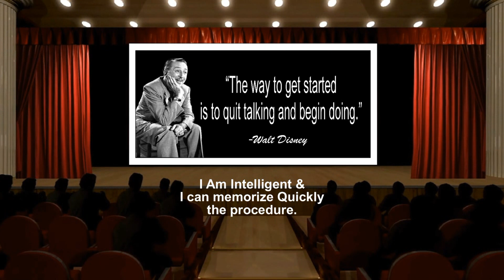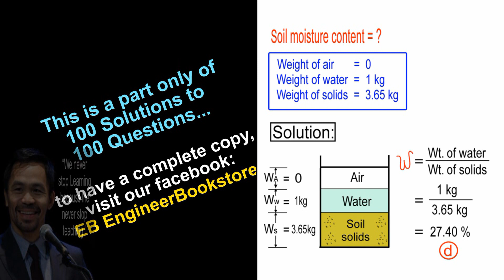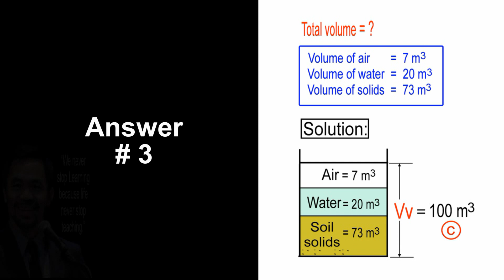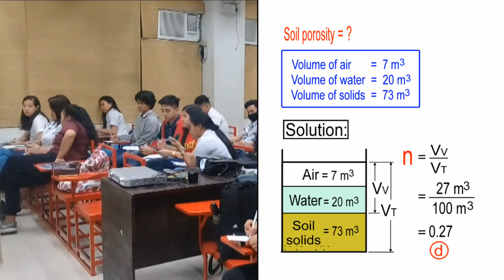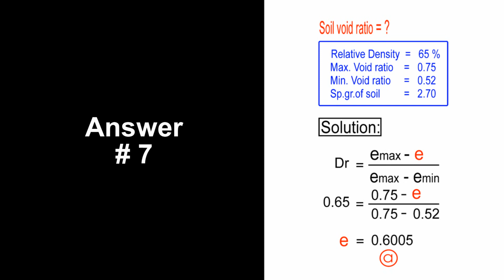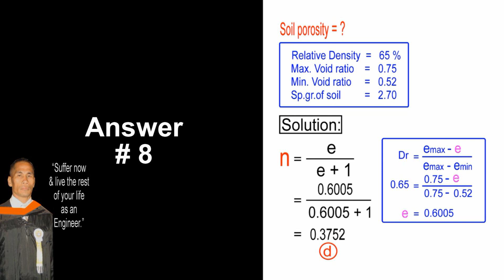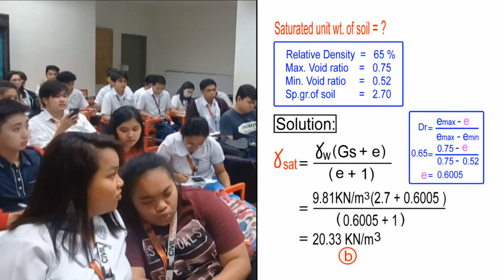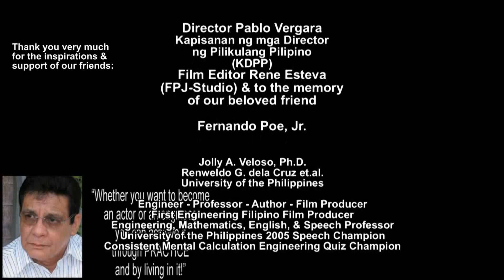CIVIL ENGINEERING QUICK MENTAL CALCULATION REVIEW CENTER (Soil.Mechanics.Problem.Solving.Day2)